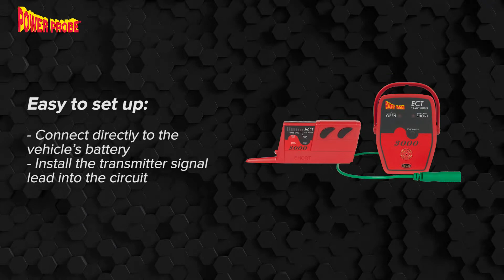Power Probe ECT3000 Electric Circuit Tracer and Short Finder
The Power Probe ECT3000 locates short circuits without removing plastic panels, molding, and carpets. It finds broken, pinched, or disconnected wires, short-to-ground circuits, or switches.

The ECT3000 consists of 2 main components: An intelligent transmitter and an intelligent receiver along with a set of connection adapters that will help you to identify problems easily.

The Power Probe ECT3000 is easy to set up:
1. Connect directly to the vehicle’s battery
2. Install the transmitter signal lead into the circuit

The Power Probe ECT3000 can identify problems easily providing a traceable signal to any circuit in the vehicle.

PPECT3000
• ECT3000 Transmitter & Receiver
• Alligator Clip & Battery Clip Set
• Universal 4mm Adapter
• AAA Batteries x2
• Bulb Adapter Kit
• Small Piercing Probe
• Blade & Back Probe Adapter

ECT3000B
• ECT3000 Transmitter & Receiver
• Universal 4mm Adapter
• Alligator Clip
• AAA Batteries